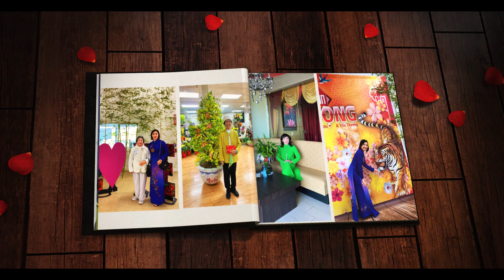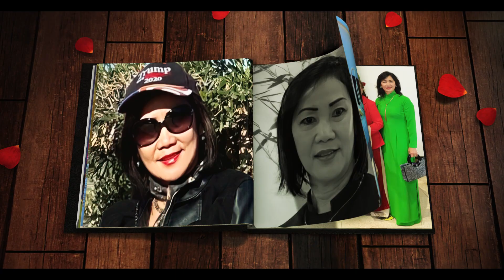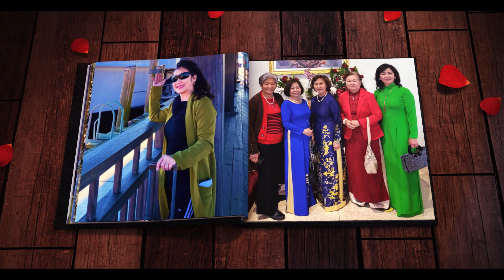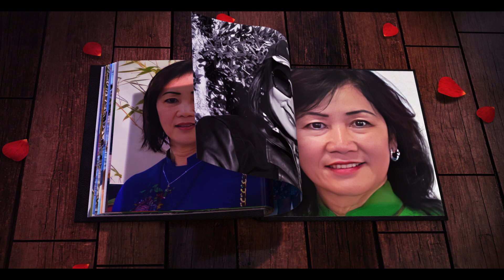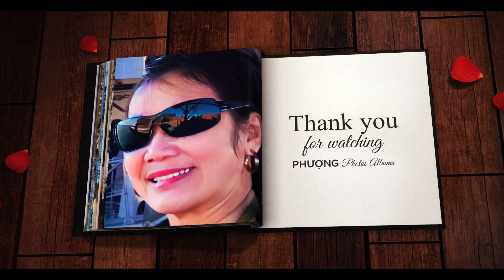PHƯỢNG PHOTOS ALBUM